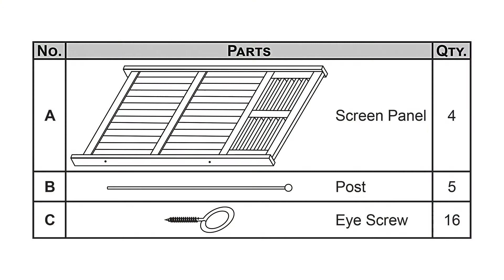Sunnydaze Folding Outdoor Wood Privacy Screen - Panel Divider - 44-Inch Tall-LAM-683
Features of the Sunnydaze Folding Outdoor Wood Privacy Screen - Panel Divider - 44-Inch Tall:
• Folding 4-panel outdoor privacy screen
• Made of durable meranti wood with a teak oil finish
• Ideal for adding more privacy to outdoor space
• Can be used to hide unsightly features on the lawn, such as utility boxes or garbage cans
• Simply assemble with all components and hardware included